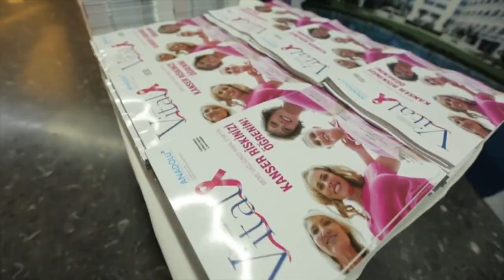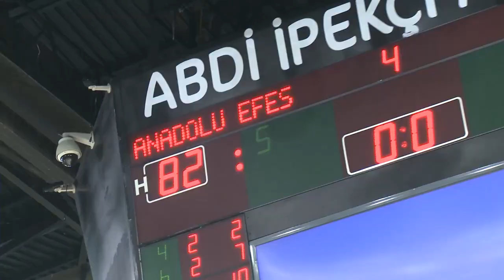Pembe Top Sahada 2014 - Beren Saat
Anadolu Sağlık Merkezi ve Anadolu Efes Spor Kulübü’nün meme kanserinde erken tanının önemine dikkat çekmek için gerçekleştirdiği “Pembe Top Sahada” projesinin ilki başarılı oyuncu Beren Saat'in desteğiyle yapıldı.

Bu mücadelenin kaptanı sensin!

Meme Kanserine Karşı Mücadelede Pembe Top Sahada!